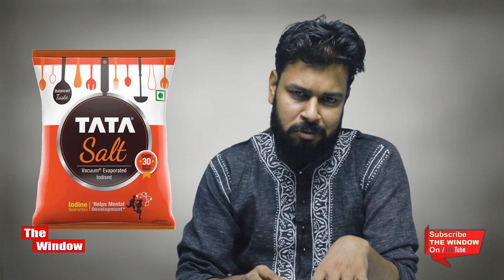Ratan Tata वो उद्योगपति जो मजदूरों के साथ भट्ठियों पर काम करके देश का लाडला बना! एक बेमिशाल पेशकश।I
Excerpt: Ratan Tata's Focus On Family Legacy Vs Marriage
Cover of Peter Casey's book 'TheStoryofTata: 1868 to 2021'

Ratan was not anxious to give up the freedom he found in America, but he did want to get out of the cold, which he 'never did get used to', complaining that he 'couldn't ever feel warm enough'. Vowing that he 'would never live in a cold climate again', he left Ithaca as soon as his coursework was completed, but instead of returning to India, he headed out to Los Angeles, where he moved to an apartment complex, complete with swimming pool. He intended to use his architecture degree to get a job in the area and, eventually, to set up as an American architect. He had no intention of returning to India. However, his grandmother, Lady Navajbai, fell critically ill and called for him. He could not resist flying back to India to be with her. He had an American girlfriend at that time who was to follow him to India but never did. Lady Navajbai survived the crisis, but her health continued to deteriorate, and Ratan found himself extending his stay in India.
In later life, Ratan spoke of having four serious girlfriends in his life and 'once even got engaged, but broke it off before the cards could be printed'. But he never married, and the absence of a spouse and children has, over the years, caused some to speculate about what motivates this incredibly motivated man. The bond he felt with Lady Navajbai was strong enough to pull him out of Los Angeles and back to India, and after a short period of time, he got drawn into working in the Tata organization. It was one of those emotionally driven decisions. As for avoiding marriage, it could well be that the example of his parents' unhappy union made him gun-shy. What had moved Ratan to leave America and return to India to begin a career in the Tata organization? It was certainly not what he had trained for at Cornell. Nor, he once said, was it the money. 'Perhaps,' he offered, 'the challenge' was sufficient to have motivated his career. Yet, he mused, 'If I had an ideological choice, I would probably want to do something more for the uplift of the people of India. I have a strong desire not to make money but to see happiness created in a place where there isn't.'

When Jamsetji Tata's nephew and Tata chairman Nowroji Saklatwala died in 1938, the chairmanship passed to Jehangir Ratanji Dadabhoy Tata-JRD-the son of Jamsetji's cousin. Born in Paris to Ratanji Dadabhoy Tata and his French wife, Suzanne Briere Tata, JRD received a cosmopolitan education in India, London, Japan and France. A French citizen, he served a year in the French Army and became passionate about flying-as Ratan was. In 1929, he earned the first pilot's licence issued in India and just three years later founded India's first commercial airline, Tata Airlines. (It would become Air India after World War II, and from 1986 to 1989, Ratan would serve as its chairman.)

Ironically, more than sixty years later, this was likely one of the reasons he realized that allowing Cyrus to remain chairman of Tata Sons would be the wrong decision.

Ratan did not begin his Tata career in a corner office. In 1962, he was sent to work in Jamshedpur, in the factory of Tata Engineering and Locomotive Company-TELCO-and, after six months, was transferred to what was then called Tata Iron and Steel Company Limited (TISCO). Here he spent two years on the shop floor, shovelling limestone and tending the blast furnace, before moving up to the engineering division and, finally, to the position of technical assistant to TISCO'S CEO (at the time called the director-in-charge). Clearly, Ratan's bosses sent favourable reports to JRD, who called him to Bombay (today Mumbai), briefly sent him to Australia, and then recalled him once again to Bombay. In 1971, JRD gave him command (as director-incharge) of what Ratan later characterized as 'two sick companies'. The assignments, he said, were made 'supposedly to train me'. One of the 'ailing' firms was NELCO, a radio and television manufacturer, and the other was Central India Textiles.

Being assigned to lead the Central India Spinning Weaving and Manufacturing Company made sense, since Ratan's father, Naval, had long been involved with the firm's mills. Indeed, Ratan later commented, with justifiable pride, that under his leadership, 'Central India was turned around, its accumulated losses were wiped out and it paid dividends for some years'. A recession in the textile industry, however, later drove it into voluntary liquidation. No one blamed Ratan for the recession that laid Central India low, but NELCO was another story. Its history was troubled, and that 'has forever been held against me', Ratan later reflected.